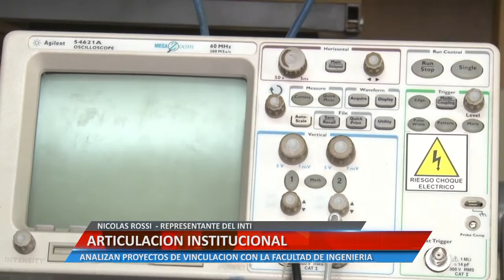ARTICULACIÓN INSTITUCIONAL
NICOLAS ROSSI  - REPRESENTANTE DEL INTI. ANALIZAN PROYECTOS DE VINCULACIÓN CON LA FACULTAD DE INGENIERÍA.

Facebook.com/uniriotv
Twitter.com/uniriotv
Instagram.com/uniriotv
Web - uniriotv.unrc.edu.ar
o envianos un email a
UniRio TV
Universidad Nacional de Río Cuarto
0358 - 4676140